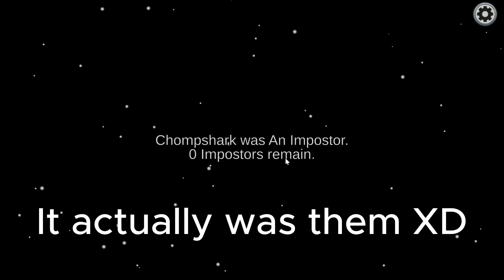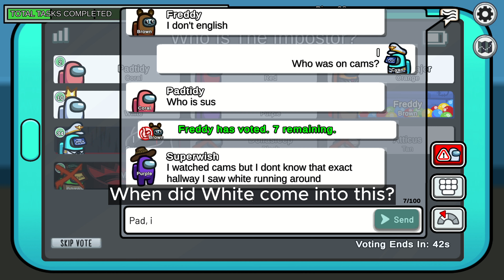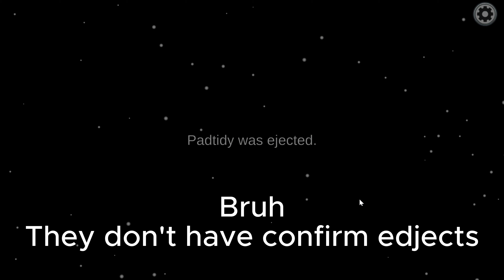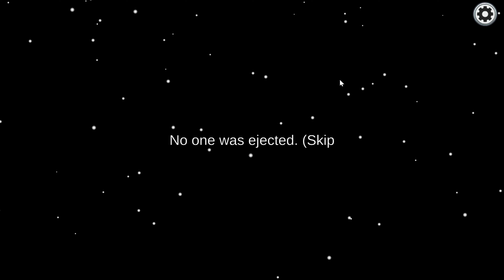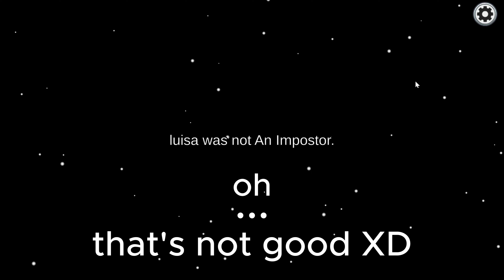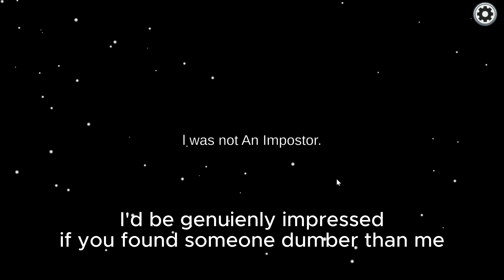Among Us Still Exists?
Among Us in 2023?!